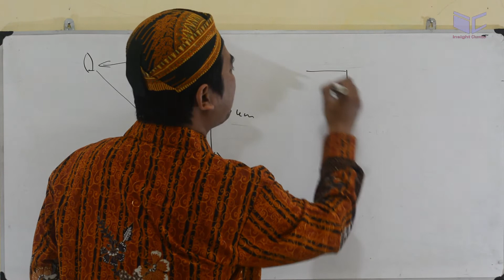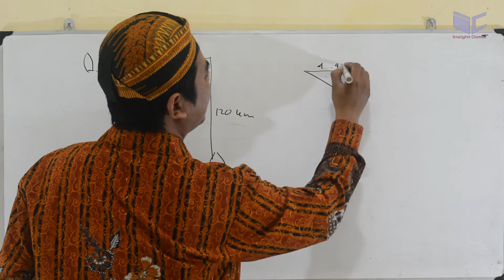segitiga dan pitagoras - un smp matematika 2015 pembahasan 21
Sebuah kapal berangkat dari pelabuhan kearah utara  sejauh 120km, kemudian berbelok kearah barat sejauh 160 km, jarak terdekat kapal dari pelabuhan adalah..